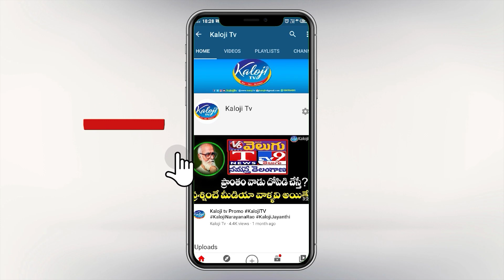JR NTR Responds over chandrababu naidu weeping | YS Jagan | Kaloji TV